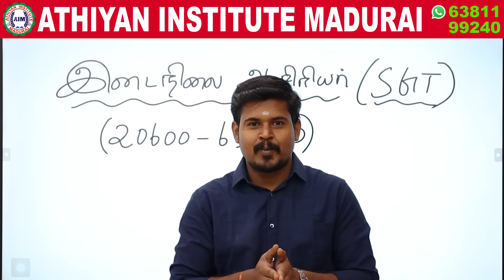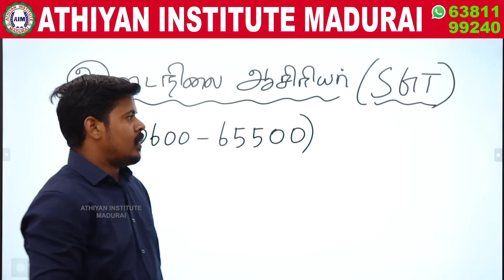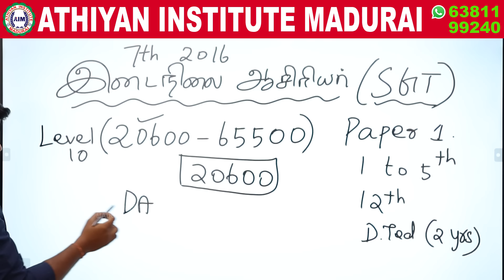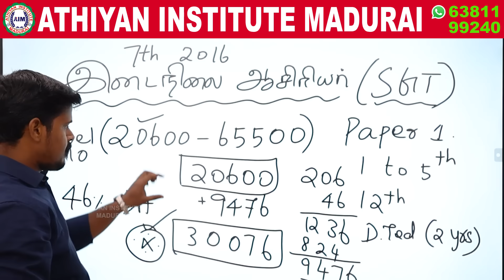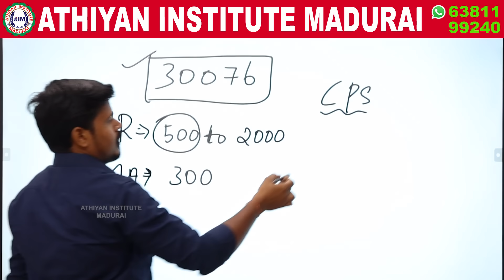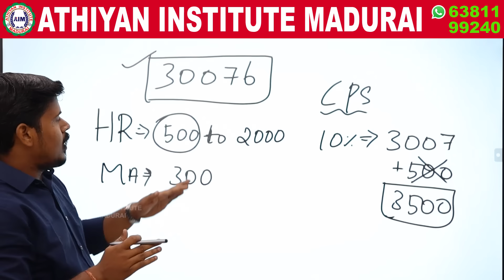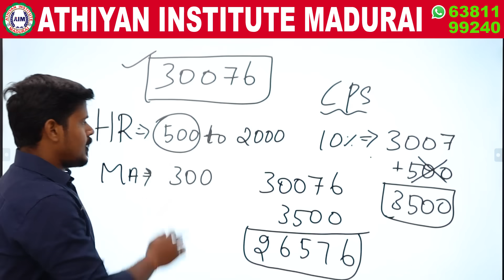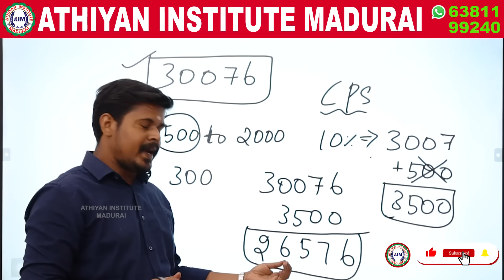1 to 5th std ஆசிரியர்களின் 1st Month salary |இடைநிலை ஆசிரியர்கள்(SGT)tntet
1 to 5th std ஆசிரியர்களின் 1st Month salary | இடைநிலை ஆசிரியர்கள்(SGT)